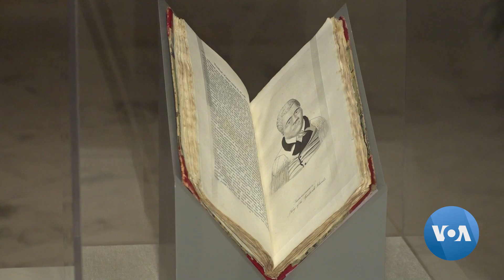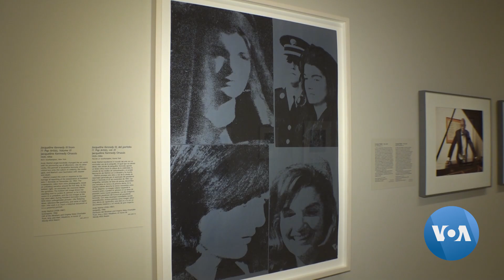Smithsonian Museum's Latest Acquisitions Reflect a Diverse America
For the past 50 years, the Smithsonian's National Portrait Gallery in Washington has been telling America's story with images of people who helped shape the history and culture of the United States. It recently added 28 pictures in an effort to tell a more diverse and more complete story of U.S. society. The display features well-known people like baseball player Alex Rodriguez and former first lady Jacqueline Kennedy — and sheds light on some "hidden figures." VOA's Julie Taboh has more.